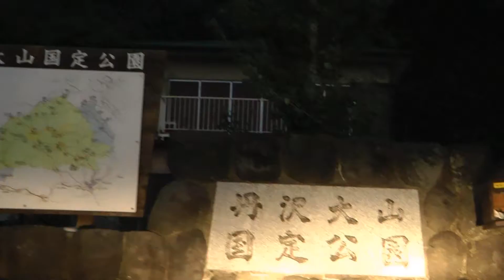ワゴンRで行く 菜の花台展望台の夜景（神奈川県秦野市）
軽自動車をレンタルして友達の運転で夜景を見に行きました。
車はワゴンR、軽でもぐんぐん登ります。私は助手席でカメラを手で持っています。